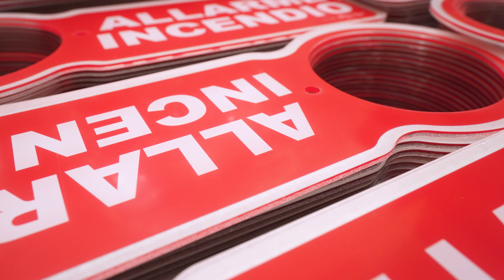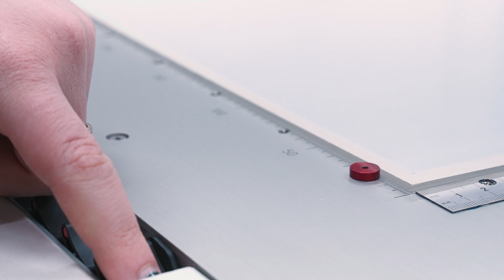Stampa digitale per serigrafie - Testimonianza La.Se.Cs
La.Se.Cs srl è un'azienda trevigiana che opera nelle finiture estetiche a livello industriale e serve principalmente multinazionali che operano in svariati settori, dall'elettrodomestico, al medicale, dall'automazione per cancelli all'automotive.

In questa intervista Sandro Stella, socio e co-titolare di La.Se.Cs, racconta come dopo svariate ricerche e prove nel 2020 ha trovato in swissQprint la tecnologia migliore per la decorazione estetica digitale alla massima qualità e produttività, e in Fenix Digital Group un partner solido e affidabile.

▶▶▶ I LINK UTILI PER SEGUIRE FENIX DIGITAL GROUP ◀◀◀